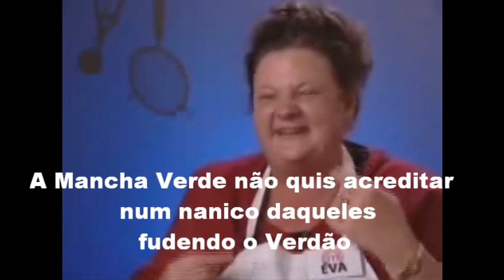Dona Eva Comenta o Palmeiras em 2012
Dona Eva Nevet comenta o brilhante desempenho do Verdão no ano de 2012